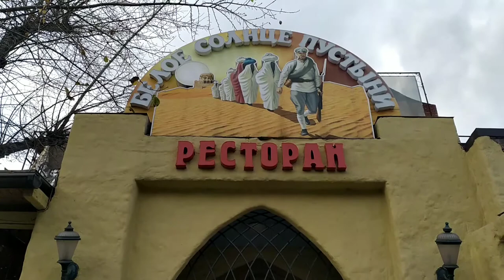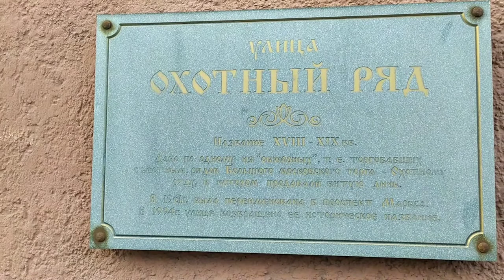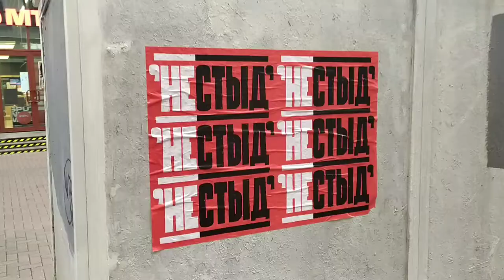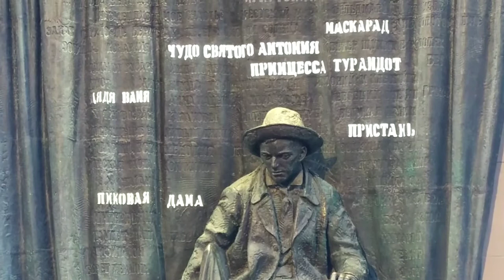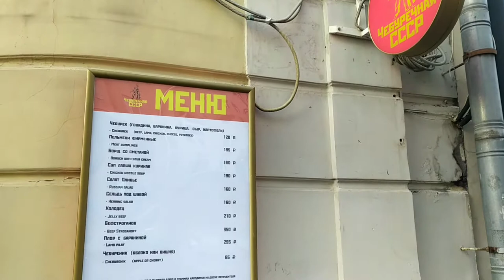Гуляем по осенней Москве.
Посмотрим на Трубную площадь, Баню Сандуны, здание ФСБ, Госдуму,Манежную площадь, библиотеку Ленина,Старый Арбат.